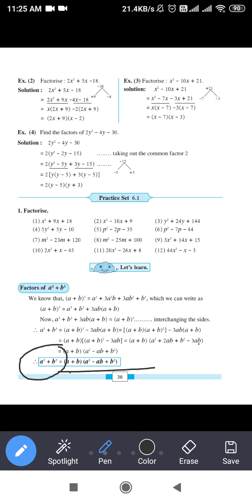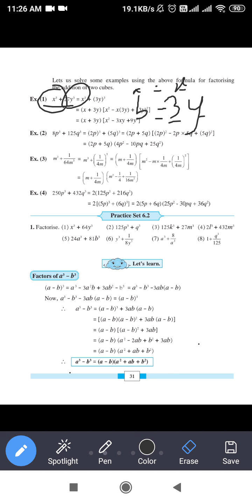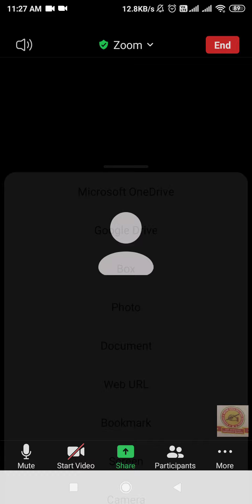Standard: 8th Subject : Maths Practice set 6.2